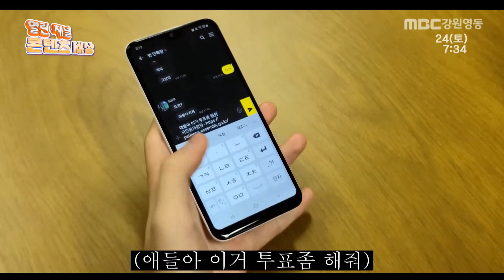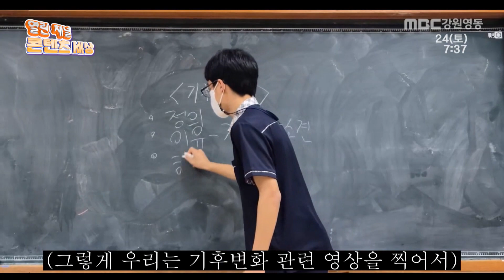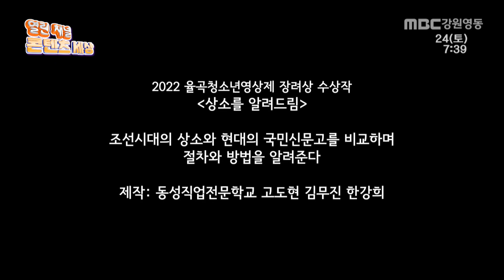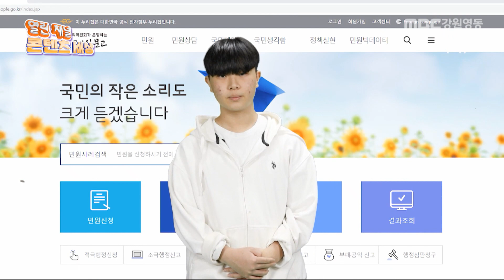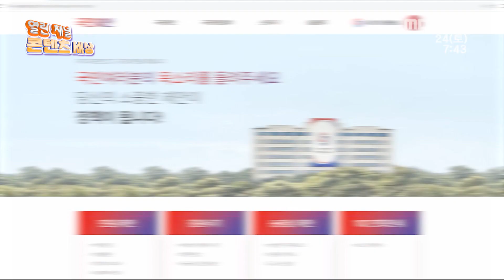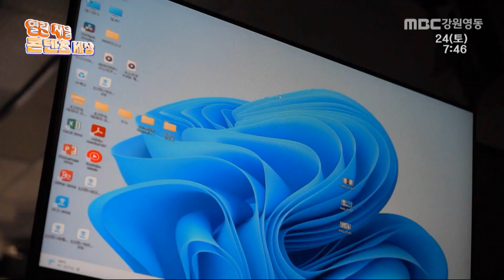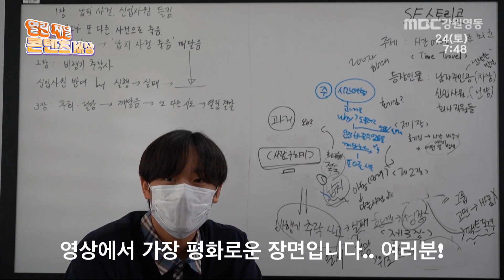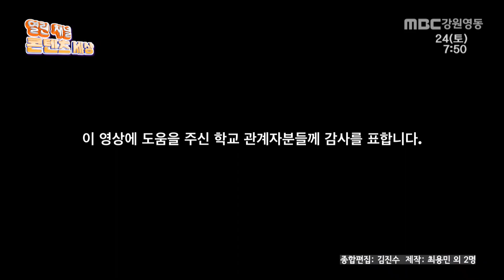열린 채널 콘텐츠 세상 제102회 / MBC강원영동 221224 방송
1. 명륜고 숏폼 영상 모음
2. 학교폭력 이것만은 지키자고요
3. 뭐 한번해보지 뭐
4. 상소를 알려드림
5. 어서와요 방송부에게